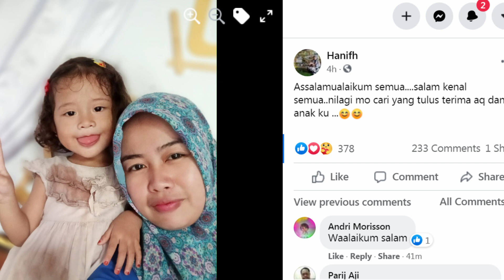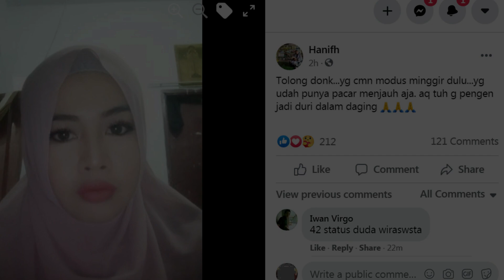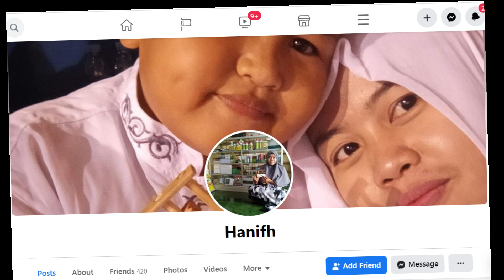Janda Anak 2 Cari Jodoh Online Serius 2021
Janda cantik ini adalah wanita hebat, tangguh dan mandiri. Namanya Bunda Hanif, janda cantik asal Pasuruan Jawa Timur ini sedang cari pasangan hidup serius. Ia membutuhkan imam baru untuk membimbingnya menuju kebahagiaan dunia akhirat.

Soal kriteria yang penting orangnya baik, setia, dan bisa tanggung jawab.

Jika ada sobat jomblo yang sedang cari janda serius untuk dinikahi, silahkan berkenalan dengan bUnda Hanif lewat akun facebooknya yang ada di video.